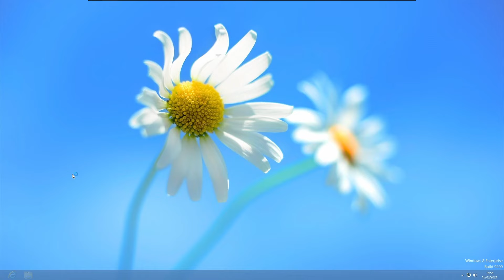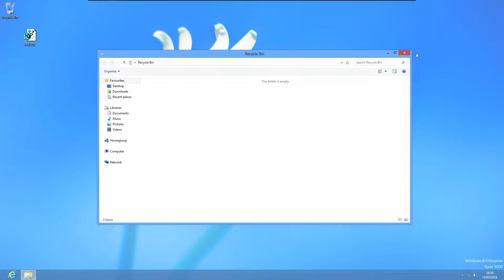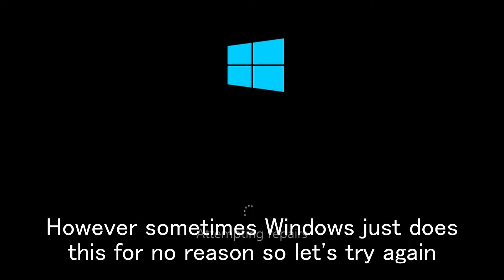What happens if you replace the Windows 8 Registry with Windows 10?